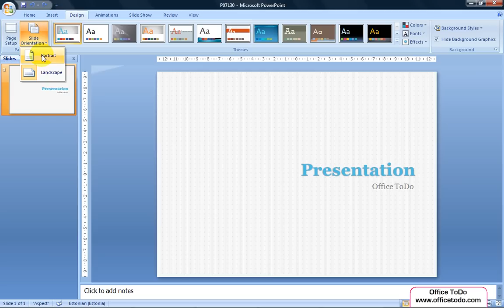How to change the orientation of the slide? | Powerpoint 2007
For changing the orientation of the slide, go under the Design tab and to the Page Setup section. Click on the "Slide Orientation" and switch between Portrait and Landscape.